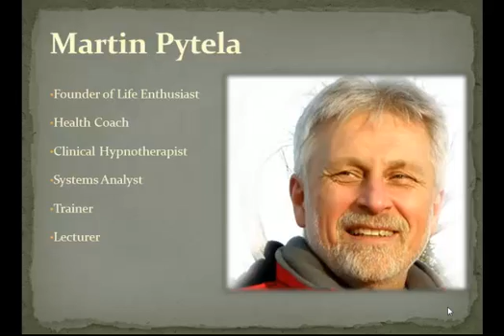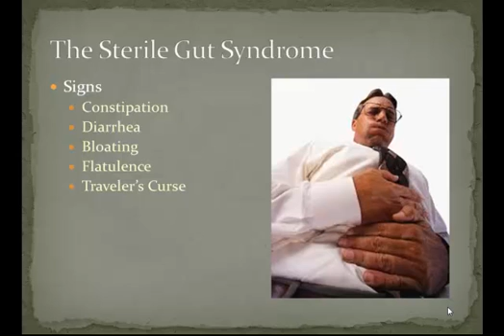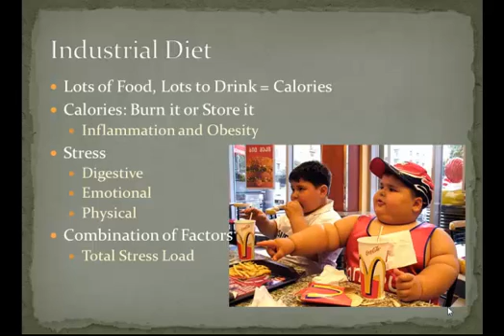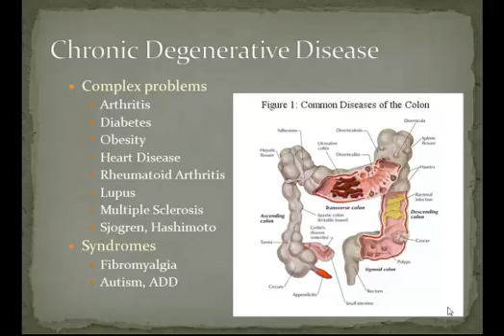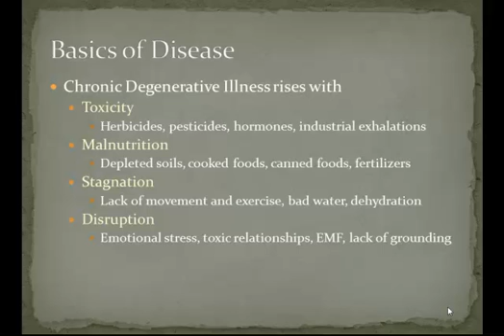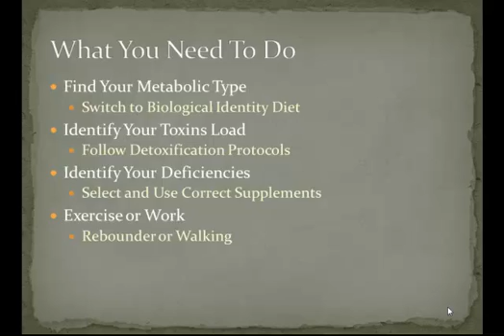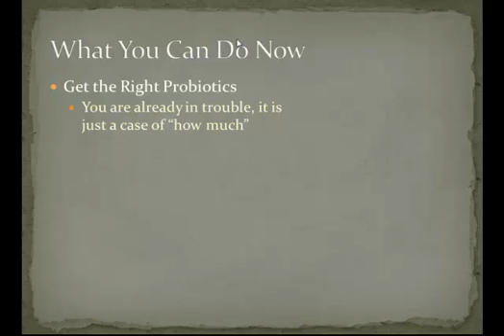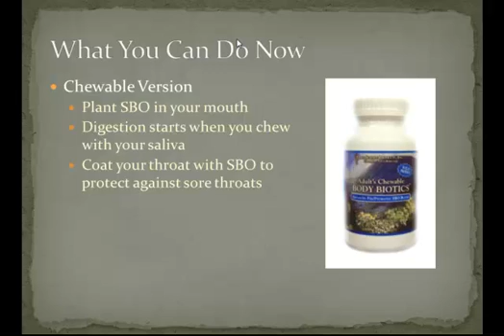Body Biotics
Using soil based organisms to restore balance in the digestive system.